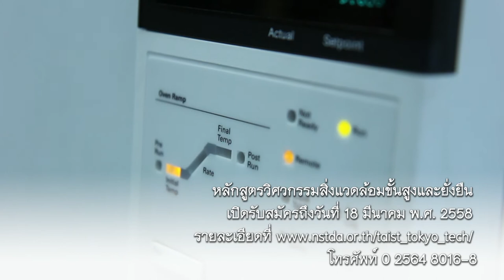พลังวิทย์ คิดเพื่อคนไทย ตอน สร้างวิศวกรรุ่นใหม่หัวใจสีเขียว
รายการพลังวิทย์ คิดเพื่อคนไทย โดย สวทช. ครั้งนี้เสนอตอน สร้างวิศวกรรุ่นใหม่หัวใจสีเขียว